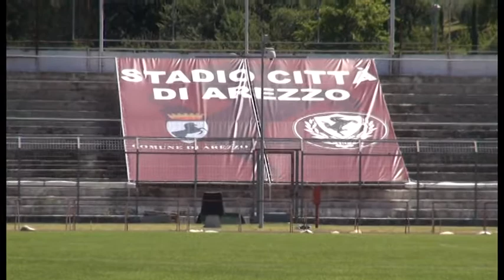L'Arezzo presenta Foglia e Bearzotti